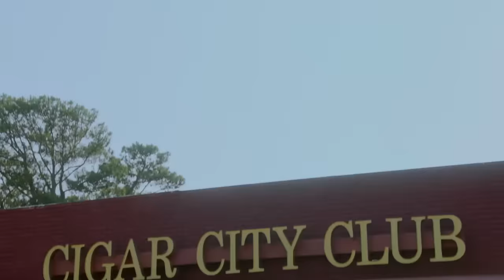SNEAK PEEK: Phaedra Parks' Party Date Goes Horribly Wrong | Married to Medicine (S10 E11) | Bravo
Dr. Eugene Harris takes Toya Bush-Harris on a thoughtful bouquet-making date. Then, the Married to Medicine ladies try to set Phaedra Parks up with an older man, but his overtures at attention go horribly wrong. Watch new episodes of Married to Medicine, Sundays at 9/8c on Bravo and stream next day on Peacock.

About Married to Medicine:
The women of “Married to Medicine” are back and serving season 10 realness. The ladies are all looking to make a fresh start with new friendship dynamics and putting old rivalries to rest.

Dr. Jackie is busy balancing her businesses and, with a special celebrity patient in their final trimester, she is working hard while also making time for family and friends as the peacemaker in the group.

Dr. Simone and Cecil have put their dreams of being authors on hold and are now looking at the potential of having both of their sons move back home full-time despite Dr. Simone’s desire to maintain her empty-nester status.

Dr. Heavenly is working on her unfiltered demeanor while not being ready for Alaura to be college bound and out of ATL.

Toya is diligently working on her marriage with Dr. Eugene and focusing on expanding her wine club business.

Miss Quad is still working on nurturing her friendships with the ladies while the women are still looking for her to take accountability.

Phaedra is making new friends, as well as a name for herself, in the world of holistic medicine while extending her Reiki expertise to the group to mend the broken relationships between Quad and the ladies.

Lateasha is making sure her voice is heard and, while building a new sisterhood with the ladies, is ready to walk down the aisle with Dr. Gregory Lunceford despite the judgment and criticism from some in the friend group.

Meanwhile, new friend Dr. Alicia is pivoting her career from dentistry to a full-time mompreneur. With so many life changes and drama at a fever pitch, will the ladies be able to get past the pettiness?

Dr. Jacqueline Walters
Dr. Simone Whitmore
Dr. Heavenly Kimes
Toya Bush-Harris
Quad Webb
Phaedra Parks, Esq.
Lateasha Lunceford
Dr. Alicia Egolum